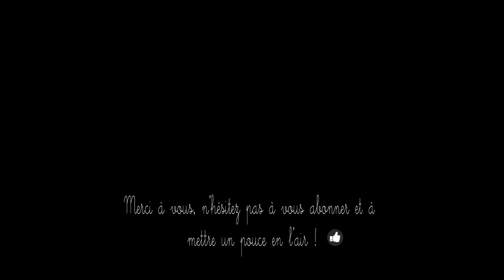🎄 Hark the herald angels sing 🎄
PARTAGEZ, AIMEZ, COMMENTEZ